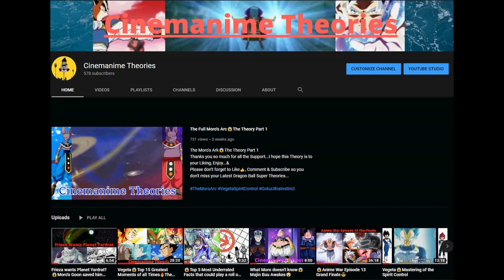😱Goku Runs Out of Stamina!!!💯DBS Manga Chapter 60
😱Goku Runs Out of Stamina!!!💯DBS Manga Chapter 60...Why Goku will Lose in DBS Manga Chapter 60...Please Stay tune as we are following this story very close, as we know that this story is about to take a major shift, please don't forget to Subscribe so you don't miss your Latest Dragon Ball Super Theories...